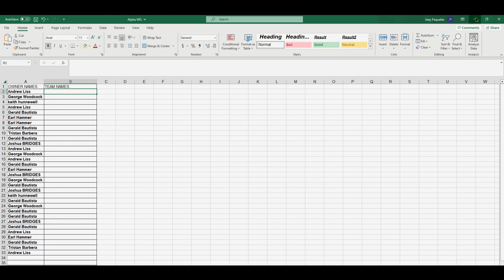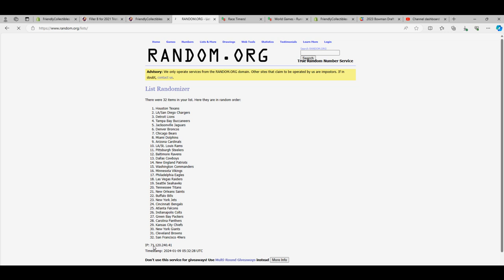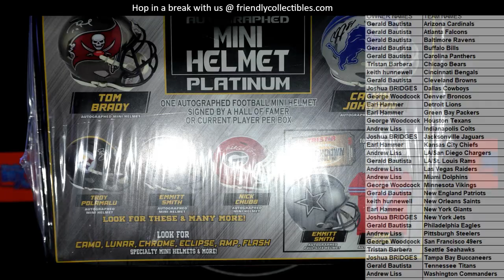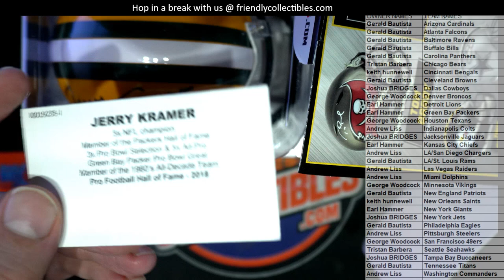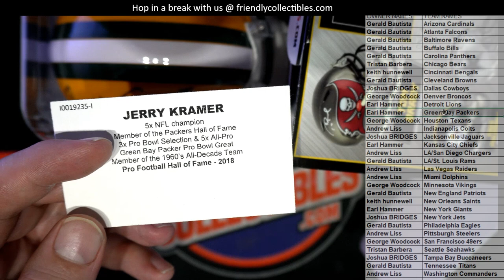2021 Tristar Hidden Treasures Football Mini Helmet Platinum ID PLATMINI203